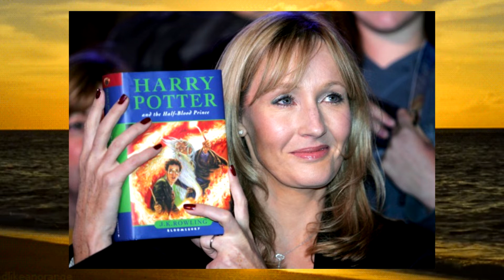15 celebridades que fueron realmente pobres antes de conocer el éxito | Yohan Cala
Solemos ver a las celebridades rodeados de lujos y glamour, nos enteramos de que adquirieron mansiones valoradas en millones de dólares y pensamos en lo tranquila y cómoda que es su vida, sin necesidades ni carencias.

Pero no siempre fue así. Antes de tocar la fama y llenar sus cuentas bancarias de dinero, algunos famosos vivieron carencias como la falta de techo, vestido y hasta comida. Afortunadamente su talento los ha llevado lejos, demostrándonos que todo es posible con esfuerzo y dedicación.